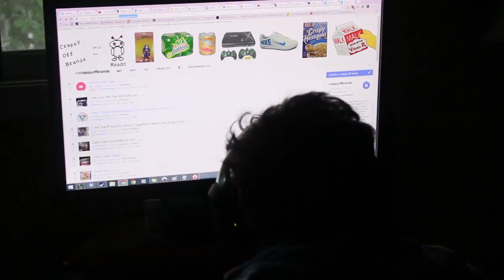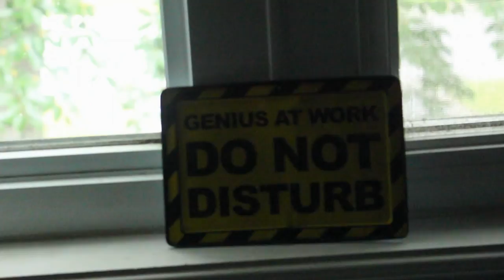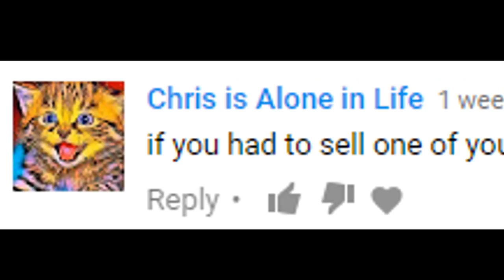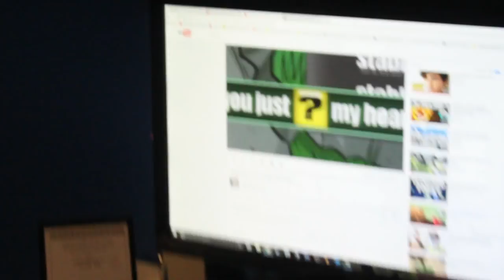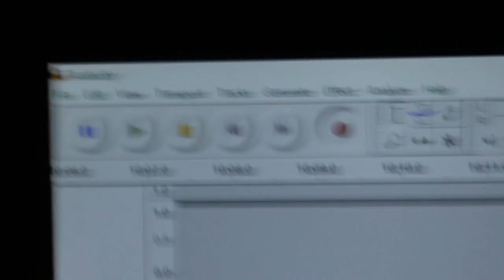Redbone but I have a crippling addiction.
1 like = 1 day without youtube... god help me.